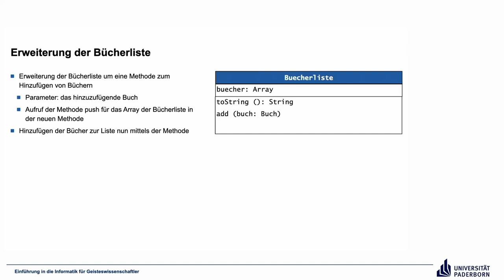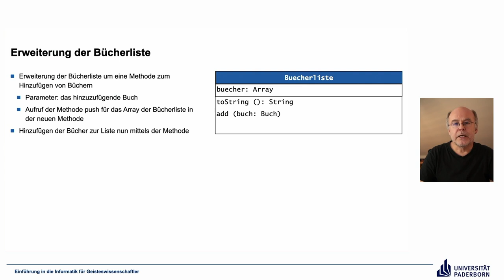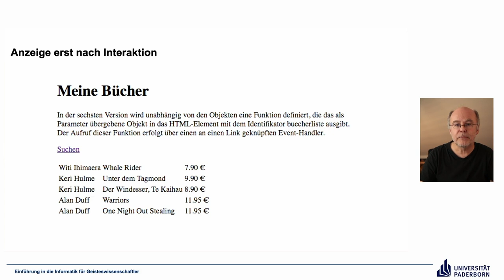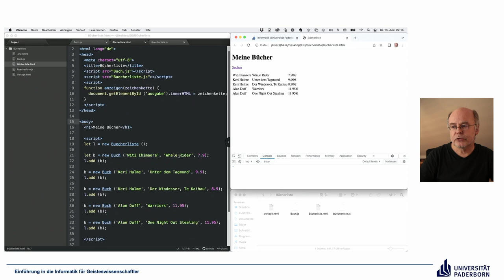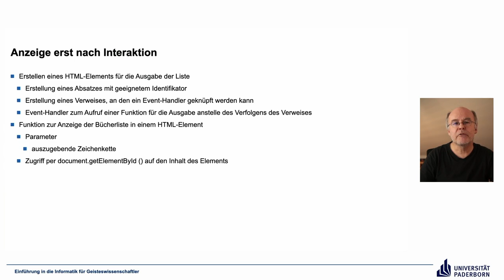EIG: Bücherliste – Schritt 5 und 6